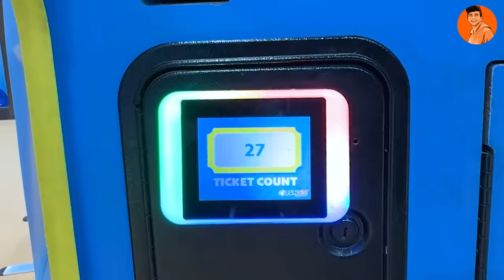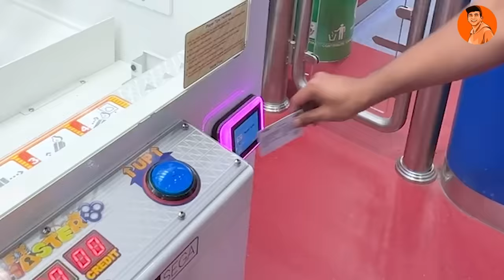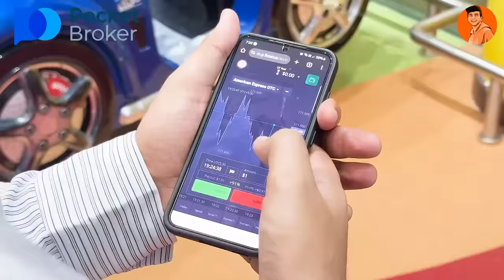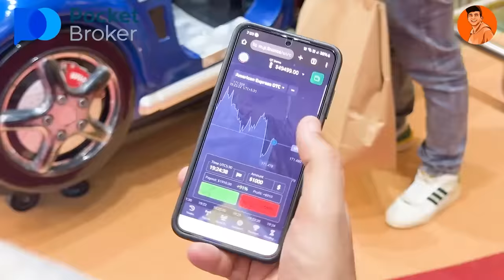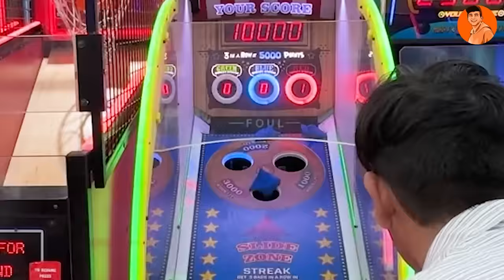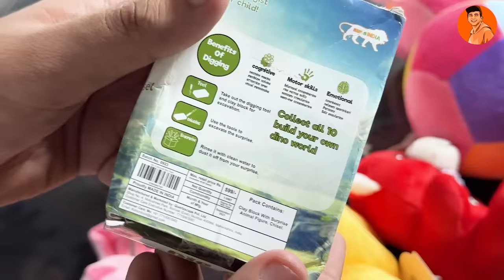Spending Rs10,000 on Mall Games and Winning ______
Follow the link and start earning on Pocket Broker.

Today's video is about me testing my luck on every mall game that exists to see whether I can double my 10,000rs investment or lose all of it?